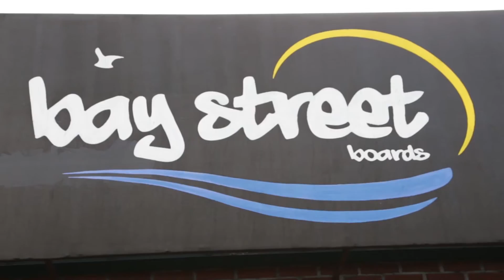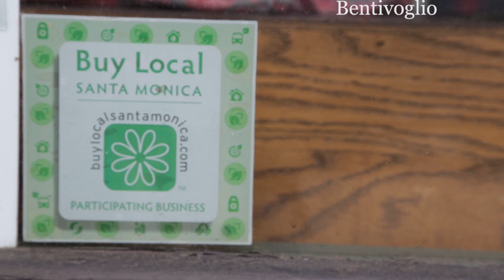Bay Street Boards -- Yelp Reel Local Film Festival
Awesome little film on our shop for the Yelp Reel Local Film Festival!  Created by our friends Rachael Garcia, Mikel Monleon, and Clayton Willmott for Think Fast Productions, this student production is one of the national finalists in a film festival dedicated to small local businesses.